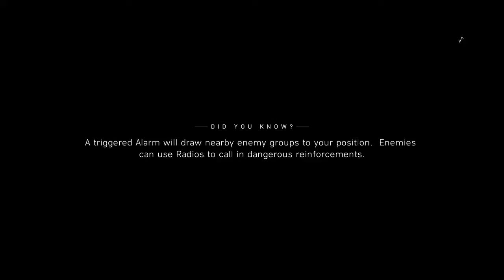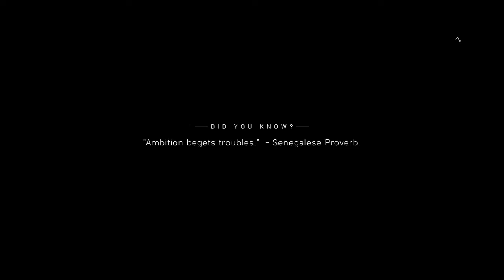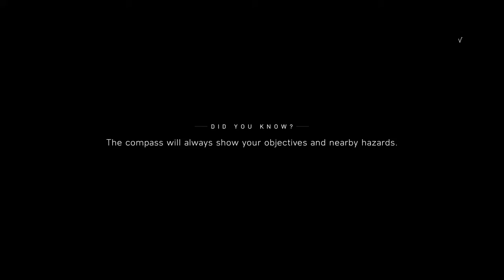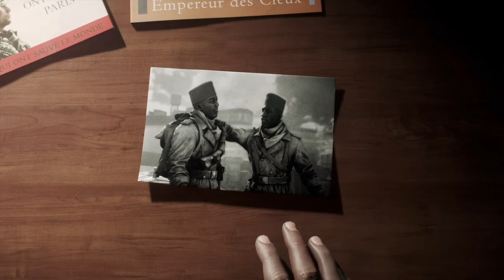Battlefield V: Tirailleur Part 2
Part 2 of my Battlefield V: Tirailleur playthrough without commentary. Enjoy!